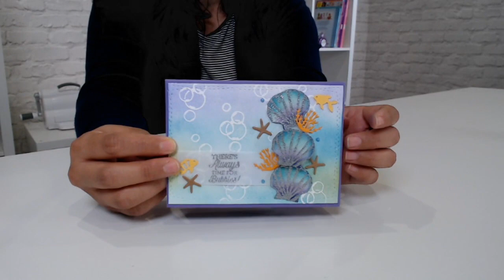What Are Action Wobbles? | Interactive Cards | Kinetic Card-making Tutorials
Bring your designs to life with our tutorial on how wobble springs can brighten up your card making efforts and add a touch of fun to any crafty project.

In case you aren't familiar with kinetic cards, they're cards with an element of motion. There are different types of kinetic cards, and they vary in difficulty level. However, you don't have to be intimidated! They can be simple to make and the results are SO FUN!

It's easy to make any card a kinetic card. All you need is the right supplies. We love brads and wobble springs to add a kinetic element that's quick and playful. Janette shares a sneak peek at how to add brads and wobble springs to this fun underwater-themed card in this video.

There are also special dies, like the Apple Blossom Spinner and Slider die set, that allow you to die cut "slider and spinner tracks" into your cards.